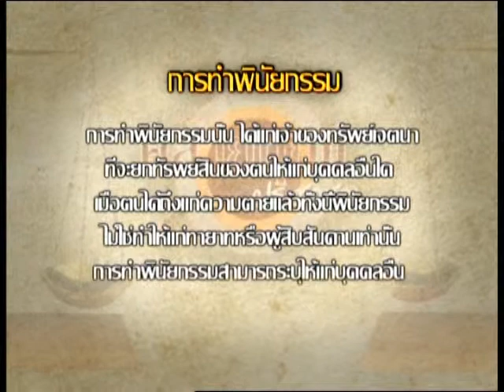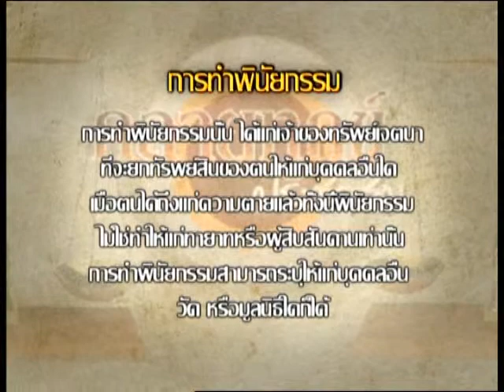รายการ คลายทุกข์ประชาชน 22-07-2013 (2/3)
รายการ คลายทุกข์ประชาชน ออกอากาศ
ทุกวันจันทร์ - ศุกร์ เวลา 10.00น. - 10.50น.